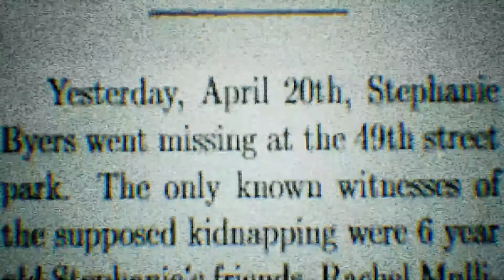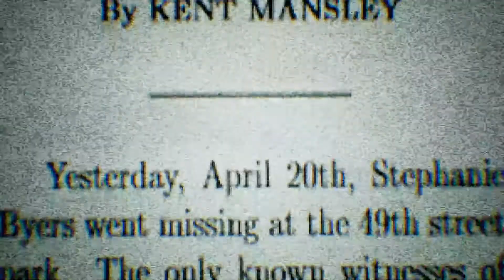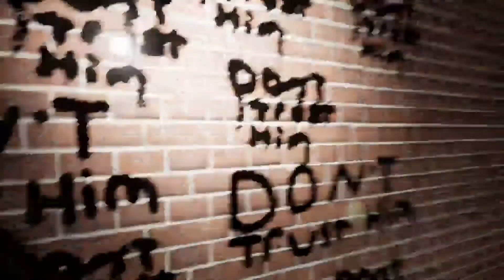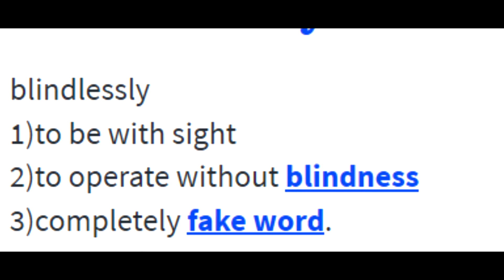Sesame Street iS TRYING TO KILL ME?!| Alphabet Lane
This was trippy as heck, because I kinda remember playing the alt version of this on my ol' trusty laptop: back when I had the jimmy-rigged low quality mic..
Brings back joyful & frustrating memories of making these videos; aaaand having audio issues, random crashes, & the worst case scenario-sending it to Editor only to have them tell me ALL of it's too corrupted to salvage.
Y'all don't know how happy I am with the gaming pc, now I can record with 0 issues, AND stream on Twitch; which I was daydreaming about about a year ago!~ :3

Alphabet Lane is actually really creepy, ESPECIALLY IF YOU WATCHED SESAME STREET AS RELIGIOUSLY AS I DID AS A KIDDO.. Tbh, the only thing I think COULD be improved gameplay-wise is the overall length of the game, & the actual voice acting during cutscenes, but the quality of the sound effects throughout the game kinda makes up for it.
It is what it is; a creepy indie jumpscare game playing off of childhood nostalgia.

Which puppet creeps you out the most??

Wanna play for yourself?

Instagram for Channel stuffs: @evel_gamer_yt

for ourto sprites! :D

►►Computer Specs:
OS: Windows 10 Home (64-bit Edition)

►►Microphone:
HyperX QuadCast - USB Condenser Gaming Microphone w/ Anti-Vibration Shock Mount, Pop Filter

►►Monitors:
24" aoc agon ag241qx qhd 2k 1440p 144hz 1ms freesync usb 3.0 hub adjustable monitor((x2))